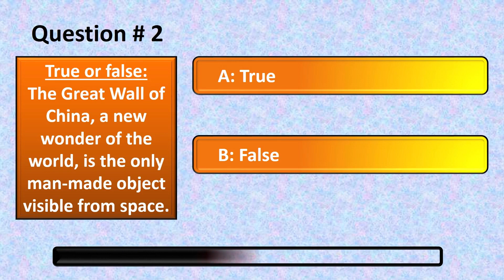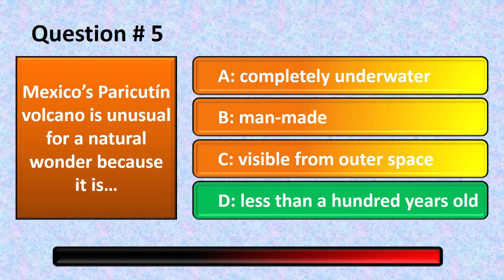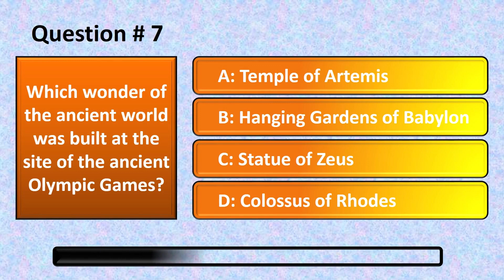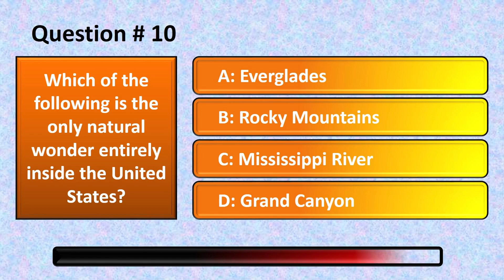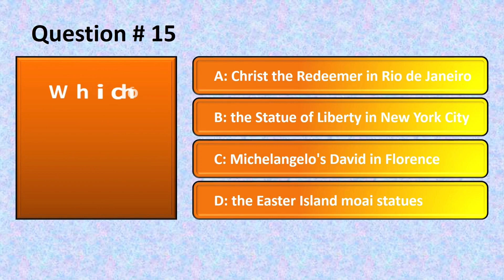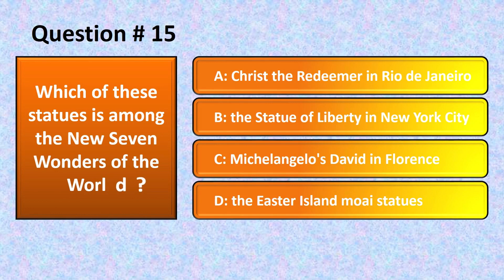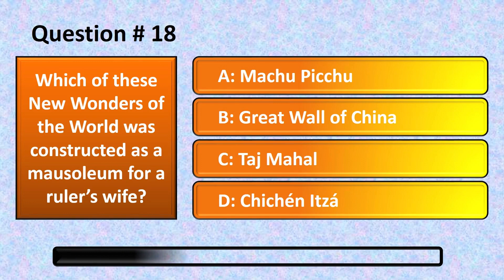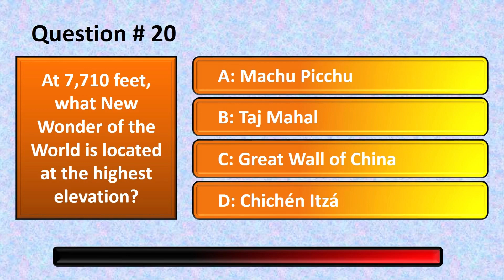Wonders of the World Quiz & Trivia: Test Your Knowledge on these Epic Global Landmarks!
Welcome to our Wonders of the World Quiz & Trivia! Are you ready to put your knowledge of epic global landmarks to the test? In this exciting quiz, we have 20 questions lined up for you, and each question comes with a quick 8-second timer.

From the towering pyramids of Giza to the mystical Machu Picchu, these wonders have captured the imagination of people across the globe. Can you identify the ancient wonder that was once considered one of the Seven Wonders of the Ancient World?

Challenge yourself and see how many of these incredible landmark questions you can answer within the time limit. Don't worry if you miss a question; this quiz is all about having fun and expanding your knowledge.

So gather your friends, family, or compete solo, and let the adventure begin! Are you up for the challenge? Join us now and prove your expertise on these wonders of the world. Get ready to test your knowledge, beat the clock, and become a true connoisseur of global landmarks!